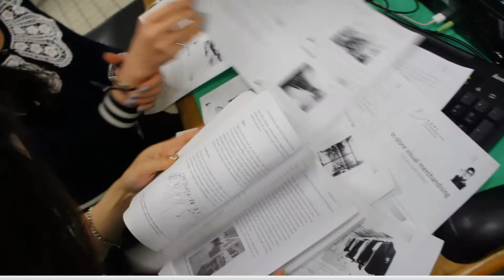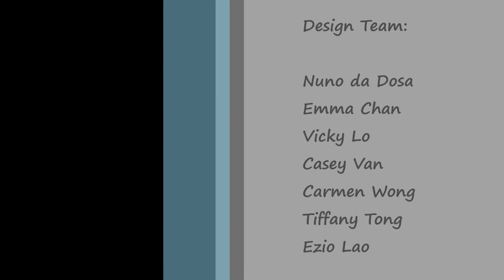Store Design and Visual Merchandising 2014: M-Dimension (Team 6 - lecturer's choice)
Title: Store Design and Visual Merchandising 2014

Student Consultancy Project: M-Dimension (Macau Heritage Ambassador Association)

University/College: Institute for Tourism Studies, Macao, China

Course leader: Dr. Fernando Lourenço

Course: Store Design and Visual Merchandising

Team: LAO FU SANG (Ezio), NUNO MIGUEL DA ROSA, LO WENG TONG (Vicky), WONG KA MAN (Carmen), CHAN SAO KUN (Emma), TONG LAI IENG (Tiffany), VAN LOK I (Casey)